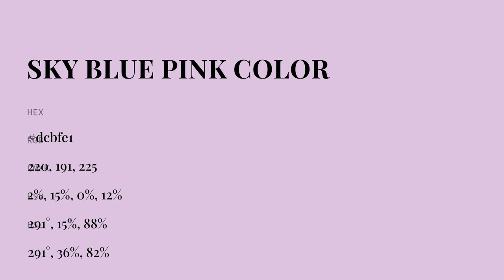Sky Blue Pink color dcbfe1 hex color - Violet color - Cool color dcbfe1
What color is Sky Blue Pink ? dcbfe1 hex color - Violet color - Cool color dcbfe1

Hex dcbfe1 Color Code is also known as Sky Blue Pink color.

Hex dcbfe1 Color code in RGB color code model is created after adding 86.27% red color, 74.90% green color and 88.24% blue color.
Hex dcbfe1 Color code in CMYK color (process color) code model is generated after subtraction of 2% cyan, 15% magenta, 0% yellow and 11% black.